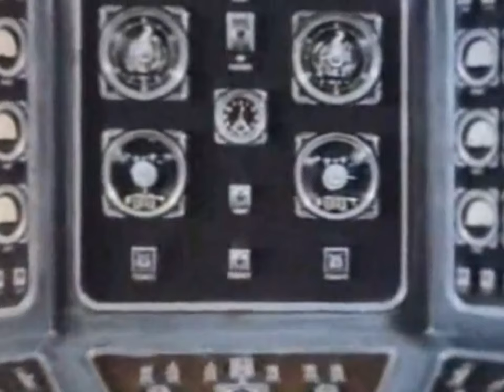Tetragrammacide - Wolves of Nuklear Impalement (Unoffical Video)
Support the band and buy their music.